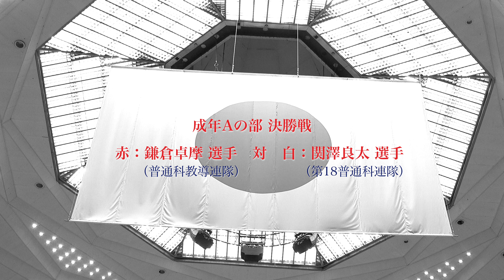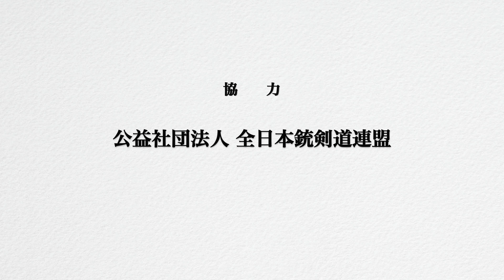第23回全日本短剣道大会 成年A 決勝戦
第23回全日本短剣道大会成年Aの部決勝戦です。